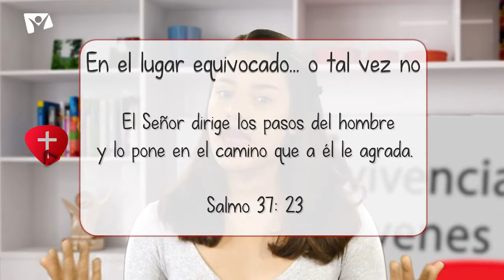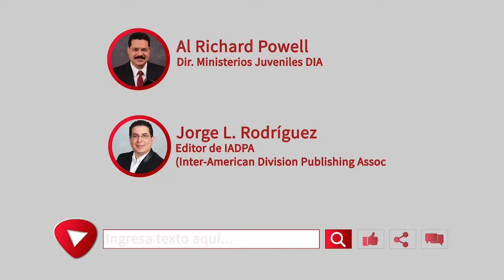Jóvenes como tú - 09 Enero - En el lugar equivocado o tal vez no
«El Señor dirige los pasos del hombre y lo pone en el camino que a él le agrada». Salmo 37: 23